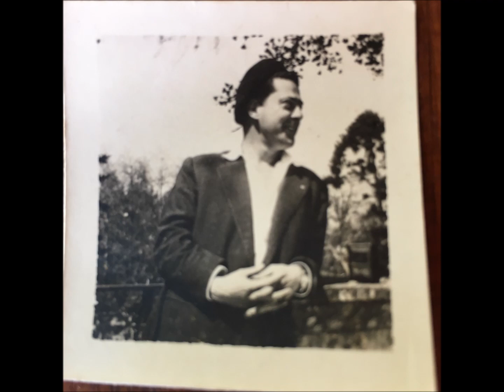Pai 96 Anos ( 22 Julho 2019 )